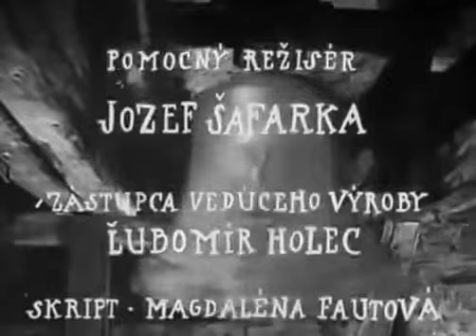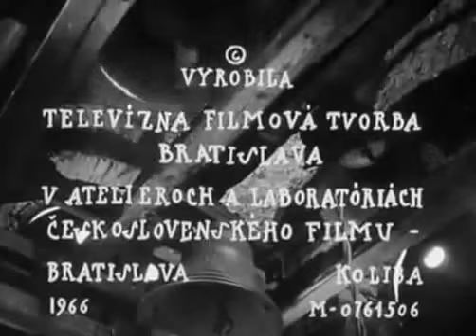Živý bič 1966 České filmy